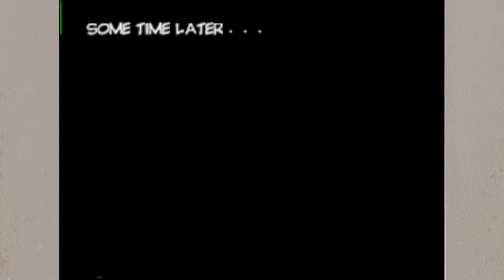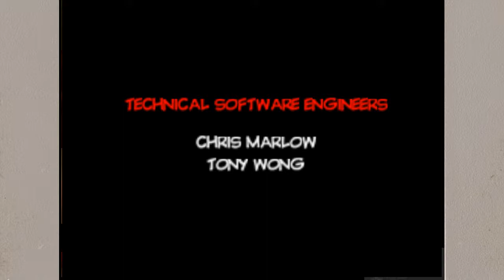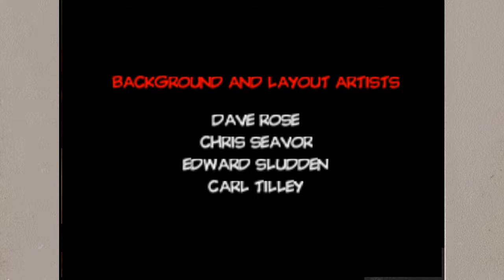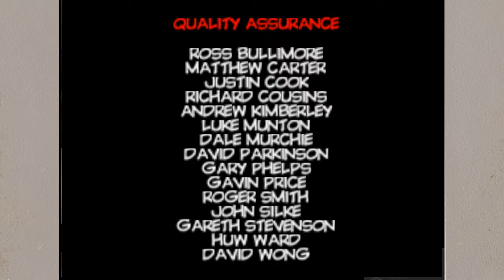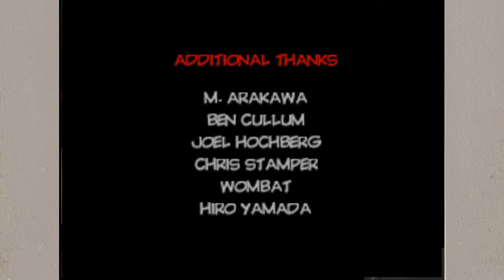Conker's Bad Fur Day (Part 5)